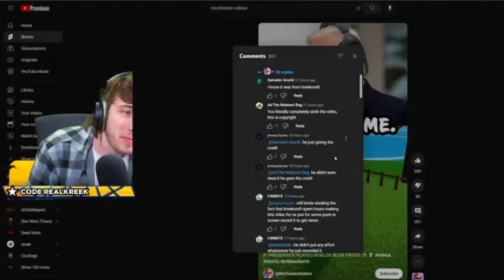kreekcraft roasting a scammer but i added vine boom effects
sorry for not releasing a new video, i cant think of a vid idea